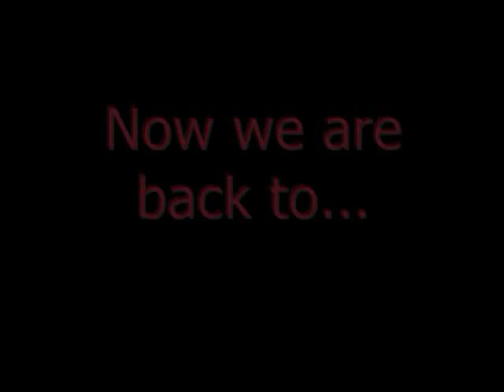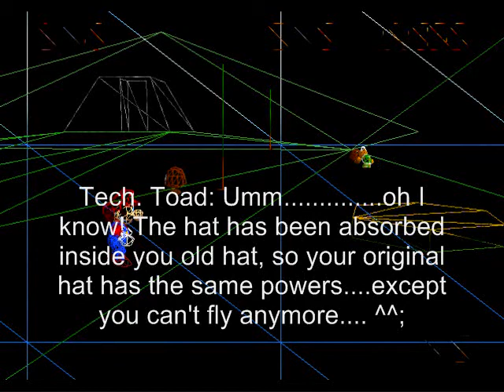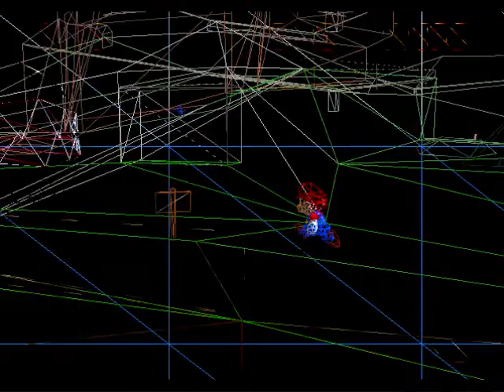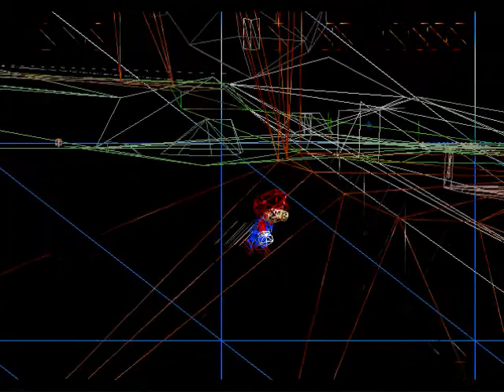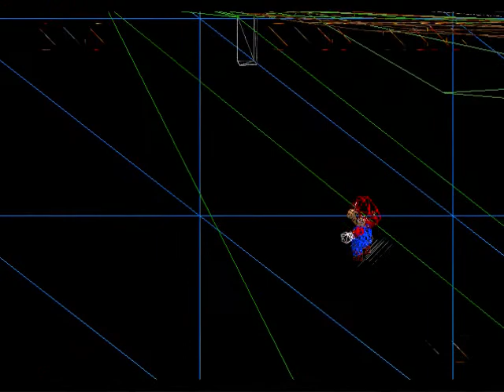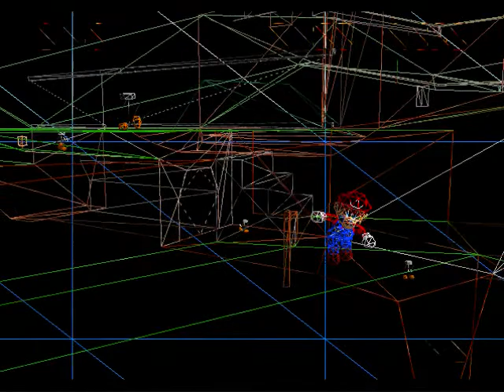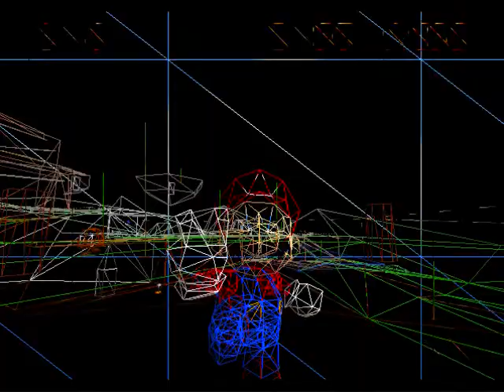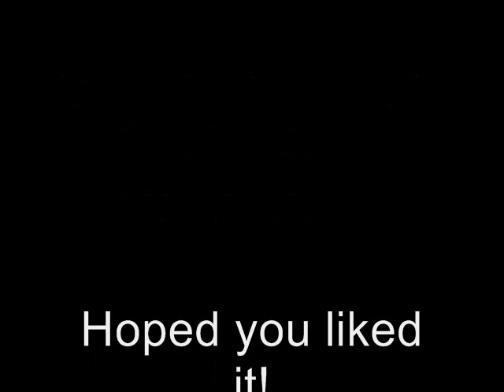Mario New Adventure ep. 3 - Hunt for those Coins!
Mario needs to get Bob-omb-Battlefield normal again! But how?

Raccoon City music by-MrFuby